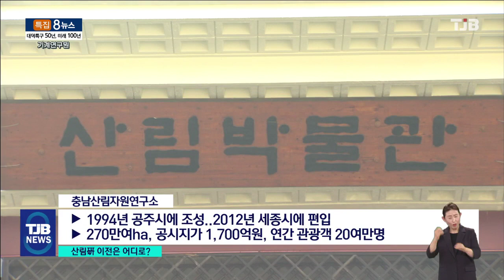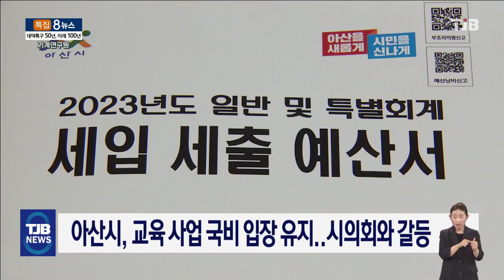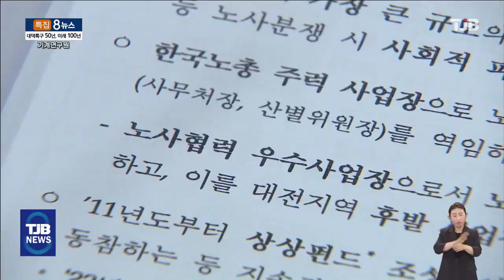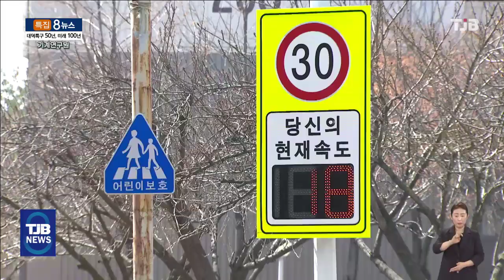TJB 8 뉴스 다시보기 20230309｜ TJB 대전·세종·충남뉴스